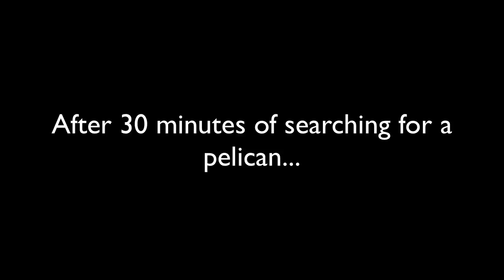Curb Your Pelican